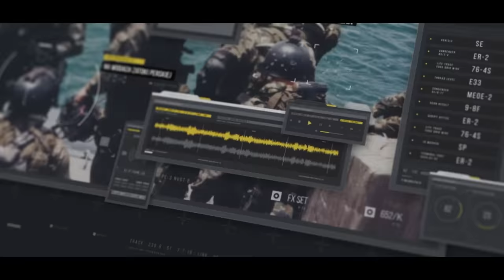Jak skutecznie inspirować współczesną młodzież. Krzysztof Danielewicz.